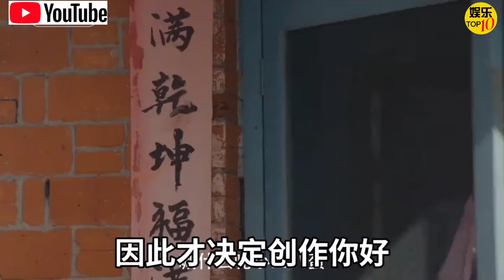贾玲的十个冷知识，你不知道的另一面|《热辣滚烫》《你好李焕英》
明星娱乐 网红盘点。